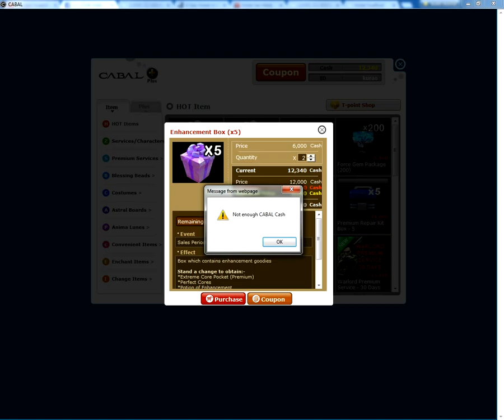CabalSea Jasper no pain no gain...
Love & Peace.